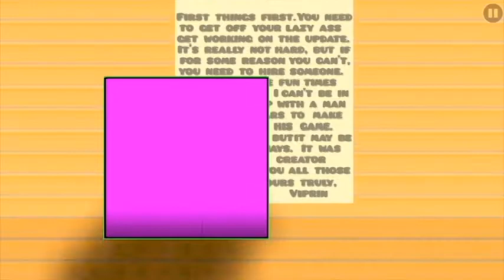СУПЕР GD | Geometry Dash 2.2